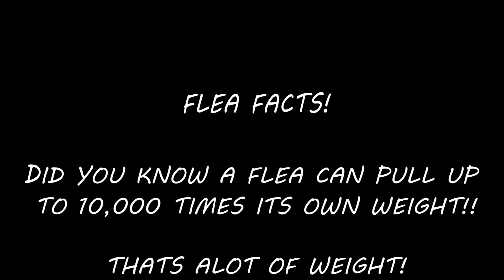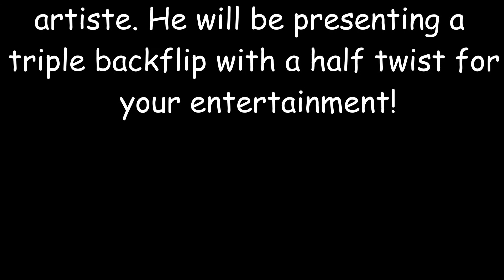Flea Circus Promo Video